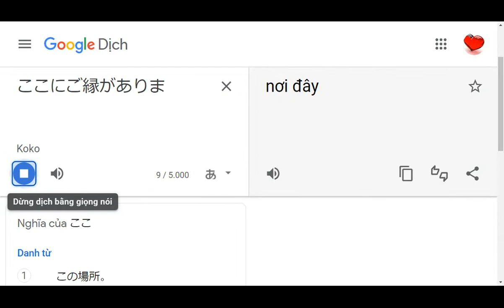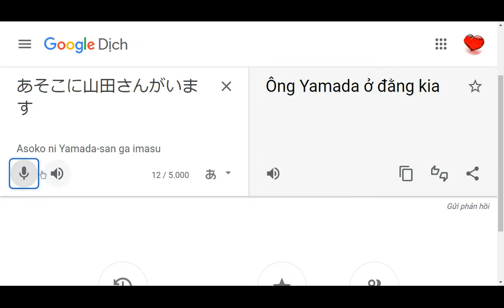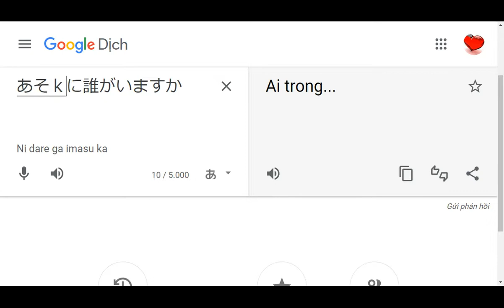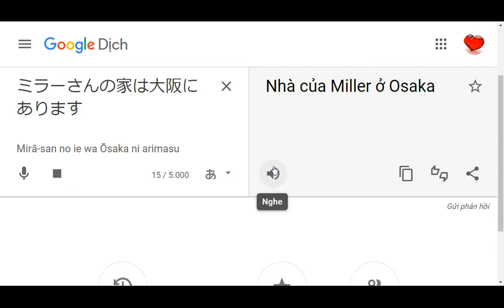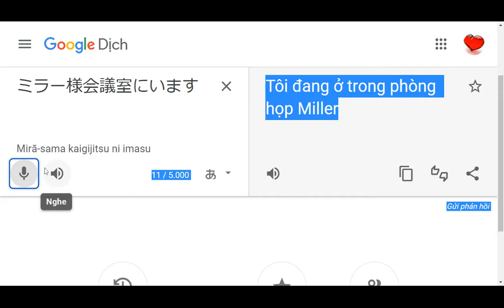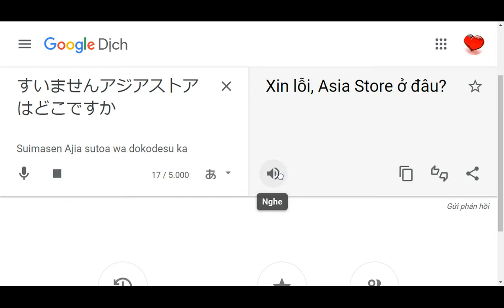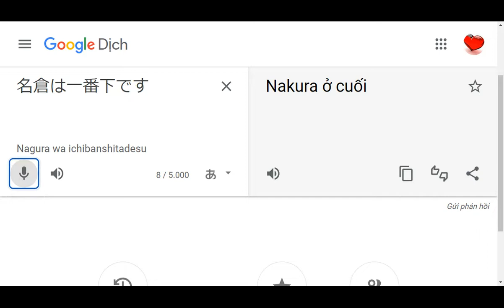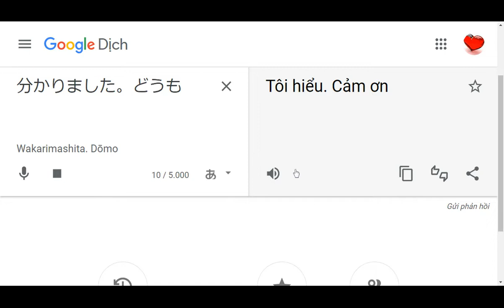bài 10 hội thoại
bai 3 tu vung tiep va ngu phap
bai 3　ngu phap tiep theo
bai 3　bai tap ngu phap
bai 3 doan hoi thoai ngan
bai 4 ngu phap 1
bai 4 ngu phap 2
bai 4 doan thoai ngan
bai 4 doan hoi thoai 2
bai 5 ngu phap 2
bai 5 on vi du ngu phap
bai 5 bai tap ngu phap 1
bai 5 bai tap ngu phap 2
bai 5 hoi thoai 1
bai 5 luyen nghe 1
bai 5 luyen doc 1
bai 5 luyen doc 2
bai 5 bai tap nghe 1
bai 6 ngu phap 1
bai 6 ngu phap 2
bai 6 bai tap ngu phap 1
bai 6 đoạn hội thoại ngắn 1
bai 6 đoạn hội thoại ngắn 2
bai 6 đoạn hội thoại ngắn 3

bài 7 đoạn hội thoại ngắn
bài 7 đoạn hội thoại ngắn tiếp
bai 8 bai tap ngu phap
bai 8 đoạn hội thoại dài
bai 8 luyen mau cau 1
bai 8 luyện mẫu câu 2
bai 8 luyện mẫu câu 3
bai 8 bài tập 1
bai 9 bai tap ngu phap 1
bài 9 bài tập ngữ pháp 2
bài 9 luyện nghe 1
bai 9 luyện nghe 2
bài 9 luyện nghe 3
bài 9 luyện nghe 4
bài 9 bài tập 1